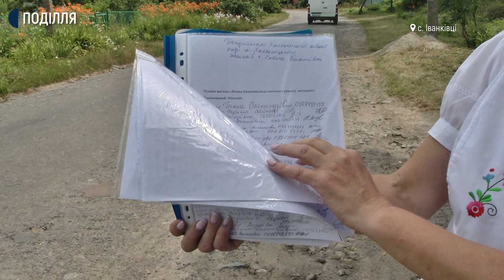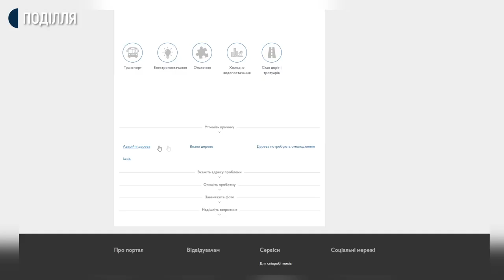На ремонт доріг в селах Хмельницької тергромади візьмуть 1 мільйон гривень з місцевого бюджету.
Працівники управління інфраструктури міста розпочали моніторинг стану доріг в селах Хмельницької міської територіальної громади. Роблять його для того, аби визначити пріоритетні ділянки, на яких цьогоріч проведуть поточний ремот. На це з міського бюджету у 2021 році візьмуть 1 мільйон гривень. Про це Суспільному розповів виконуючий обов’язки начальника управління комунальної інфраструктури міста Василь Кабальський. За його словами, за це рішення в одному з пунктів до змін бюджету одноголосно проголосували на останній сесії депутати Хмельницької міської ради.